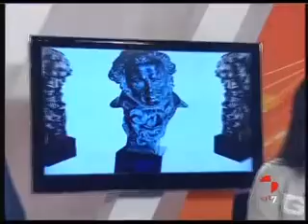Espacio abierto 18/02/2011